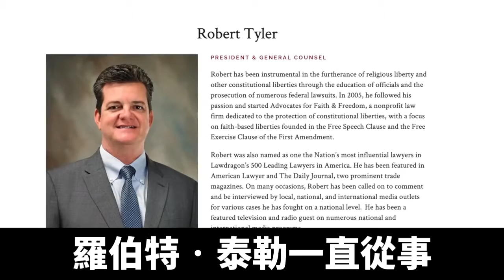專家：拜登政府強制疫苗令不符合憲法｜@ChinaBreakingNewsTV ｜20210913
美國總統拜登周四宣佈將簽署行政令，包括從9月20日開始、强制所有聯邦行政部門工作人員接種中共病毒疫苗。美國包括亞利桑那州、佛州等至少19個州州長，即刻表示反對拜登政府強制疫苗接種令，或準備訴諸法律。新唐人采訪了「信仰和自由倡導者」總裁羅伯特•泰勒，他談到拜對登疫苗强制令是否違憲的看法。